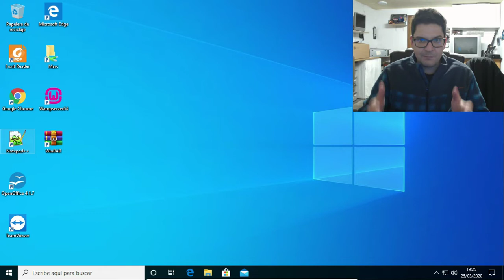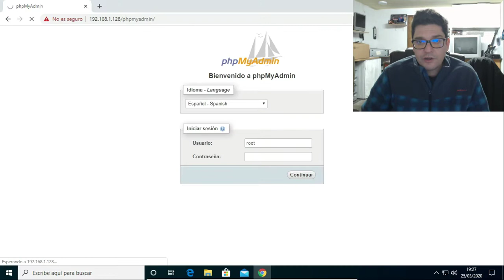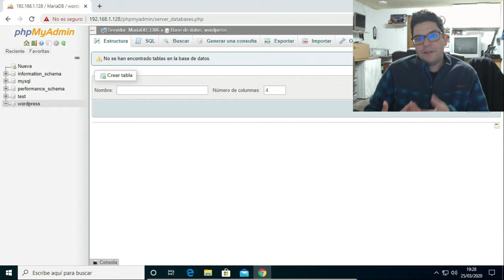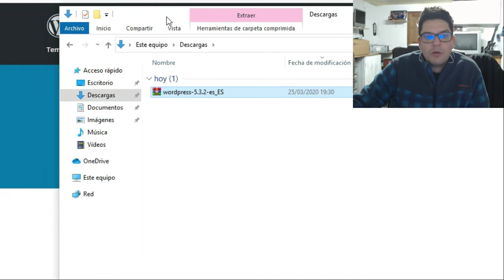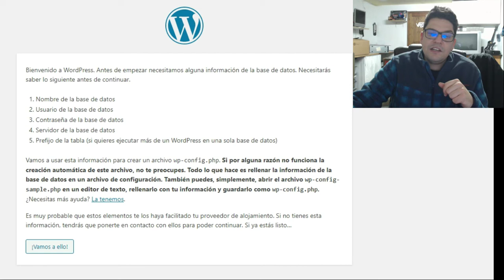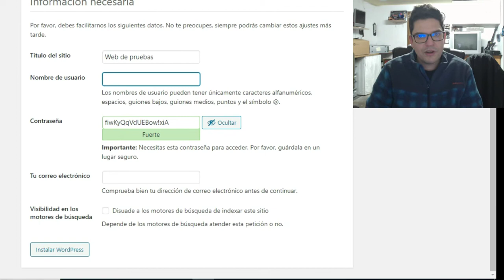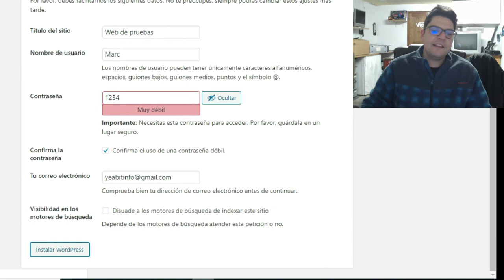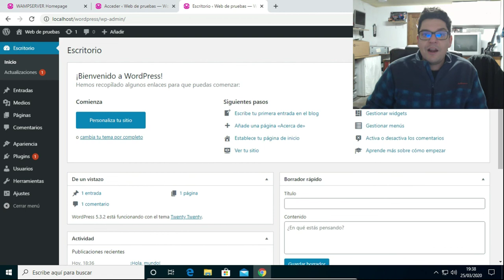👨‍💻 Tutorial WordPress [2020] Español #5 Instalar WordPress localhost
Aprende a instalar wordpress en tu propio servidor sin pagar nada. Podrás hacer todas las practicas que quieras y descubrir si realmente te gusta crear webs antes de gastar dinero.

Visita nuestro apartado descargas si estas buscando un programa legal y gratuito con el que trabajar.

Si te gustan los videojuegos y las carreras de coches visita nuestra comunidad Virtual Racing Girona donde podrás unirte a cientos de usuarios con los mismos interés que tu.